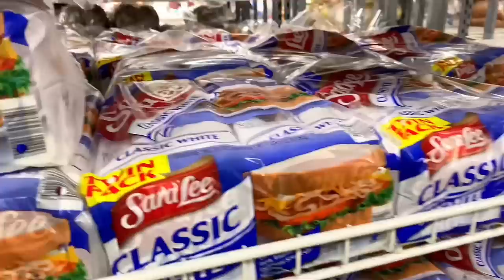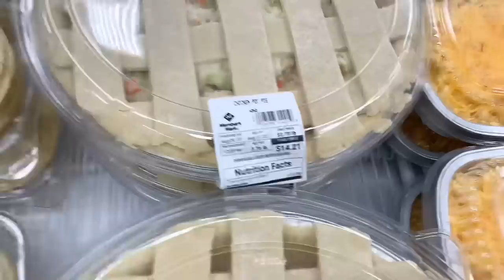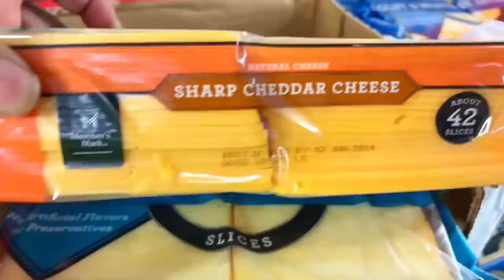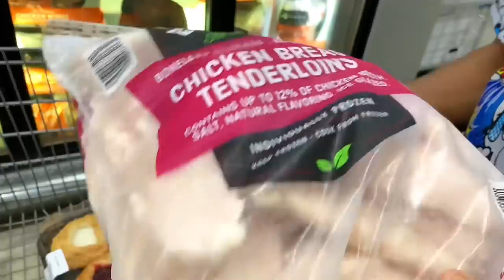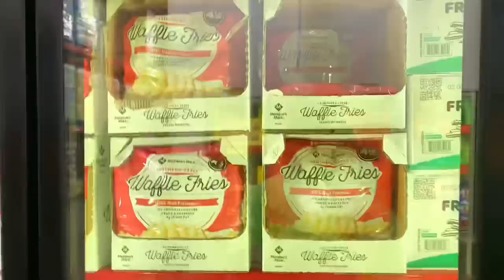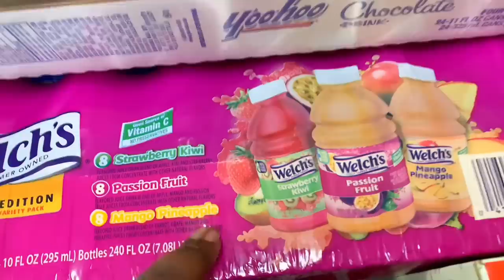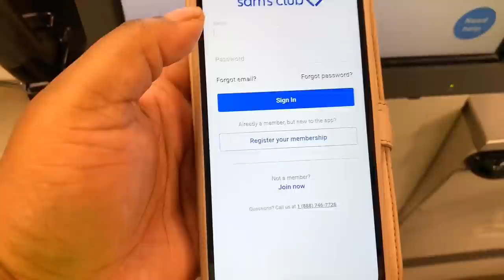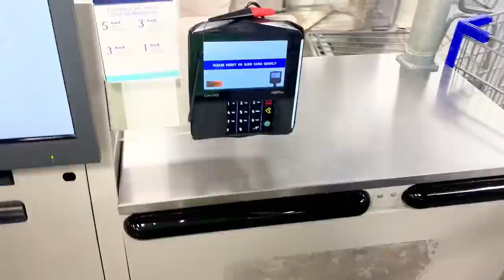SAM'S CLUB | FOOD STAMPS | COME GROCERY SHOP WITH ME! ​⁠​⁠@avis401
SAM'S CLUB | FOOD STAMPS | COME GROCERY SHOP WITH ME! ​⁠​⁠  My name is Avis. I am a mom of 5 all together but…..we are a family 6, 2 adults and 4 children. On this channel I do Vlogs, lifestyle vlogs, and and lot more. If you enjoy the content come on and join the family, as I am on this YOUTUBE journey.

Our Birthdays
Avis 1/22
Antonio 2/22
Trice 1/16
AJ 1/24
Taisha 6/3
Ameer 6/8

Music